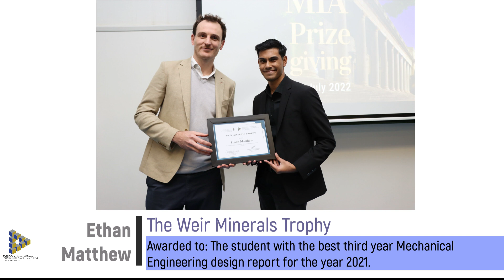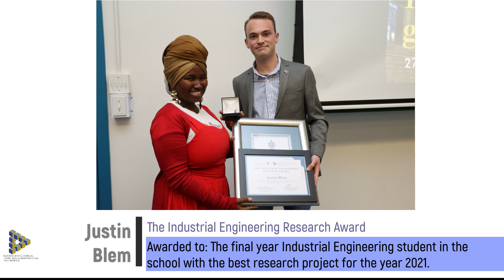2021 Wits School of MIA Prize Giving Ceremony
After 2 years, on the 27th of July 2022, We, at the School of MIA(Mechanical, Industrial and Aeronautical) Engineering had the opportunity to present our 2021 top achieving students with various prizes in celebration of their outstanding academic performance for the year.
Congratulations to all the prize winners.
 @Wits University OFFICIAL

Music
Title:Do It Now (long version)

𝑃𝑟𝑜𝑑𝑢𝑐𝑒𝑑 𝑎𝑛𝑑 𝑒𝑑𝑖𝑡𝑒𝑑 𝑏𝑦: 𝐿𝑖𝑣𝑖𝑛𝑔𝑠𝑡𝑜𝑛𝑒 𝑇𝑎𝑜𝑛𝑒𝑘𝑤𝑎